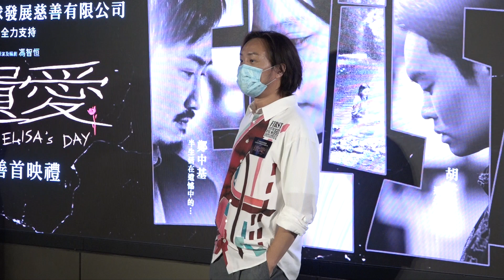拍低成本電影不收片酬 鄭中基：錢當然還是要賺的！